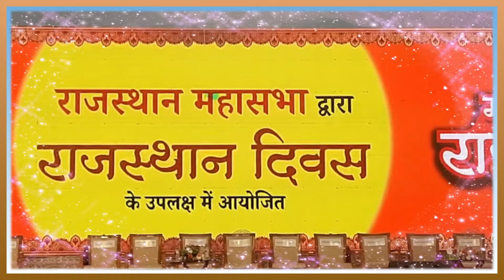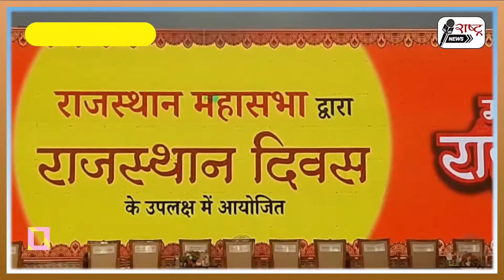गुजरात विस चुनावों से पूर्व राजस्थानी समाज का शक्तिपरीक्षण ? राजस्थान दिवस पर अपने नेताजी पर मंथन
सूरत में मनाया राजस्थान दिवस, गुजरात विधानसभा चुनावों से पहले राजस्थानी समाज का शक्तिपरीक्षण ?
उत्तर प्रदेश सहित चार राज्यों में मिली जीत के बाद भाजपा की नजर गुजरात विधामसभा चुनावों में बड़ी जीत हांसिल करने के लक्ष्य पर जुटी है। वही, अबतक भाजपा साथ खड़े नजर आते गुजरात के राजस्थानी समाज भी विधानसभा में अपना प्रतिनिधित्व को तलाश रही है। इसी बीच सूरत में राजस्थानी समाज की ओर से राजस्थान दिवस मनाया गया जिसमें बड़ी संख्या में लोग पहुंचे।
 एशिया के सबसे बड़े टेक्सटाइल हब कहे जानेवाले सूरत के कपड़ा बाजार में राजस्थान के लोगो का बोलबाला है। कपड़े की दुकान से लेकर कपड़ा बनानेवाली डाइंग-प्रिंटिंग मिलों में राजस्थानियों का एकतरफा राज है। प्रत्यक्ष-अप्रत्यक्ष रूप से दस लाख लोगों को रोजगार देने वाले कपड़ा कारोबारियों को गुजरात की राजनीति में कोई बड़ा स्थान हांसिल नही हो सका है। ऐसे में जब कई राज्यों में जीत के रथ पर सवार भाजपा जब गुजरात विधामसभा चुनाव की तैयारी के लिए कमर कस रही है। इसी बीच रविवार को सूरत के पर्वत पाटिया इलाके में राजस्थान दिवस के रूप में राजस्थानी समाज की ओर से एक विशाल आयोजन किया गया जिसमें करीबन 50 हजार लोगों को जुटाने का प्रयास किया गया था। इस मौके पर गुजरात प्रदेश भाजपा अध्यक्ष सीआर पाटिल मुख्य अतिथि के रूप में पहुंचे थे। आयोजक भी गुजरात प्रदेश अध्यक्ष पाटिल के स्वागत में किसी तरह का कोई कसर नही छोड़ना चाहते थे। मंच से भले ही राजनैतिकों से भरा था लेकिन, आयोजकों का मानना यही था कि यह एक सामाजिक कार्यक्रम है जिसमे मूल राजस्थान के अलग-अलग 36 समुदाय के लोगो को एकजुट करने का एक प्रयास है।